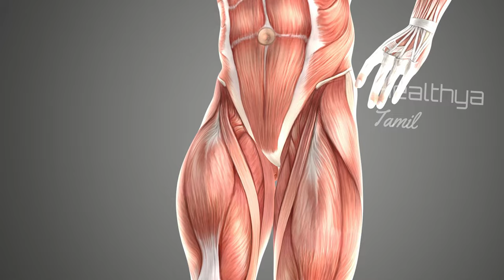3 நாட்கள் என்ன பலவீனம் இருந்தாலும், சோர்வு 3 முறை முடிவடைகிறது, 65 ஆண்டுகளில், 25 இன் சுறுசுறுப்பு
Walnut benefits for men Tamil

walnuts are a great source of vitamins and minerals for both men and women. These nuts are also called akhrot in other places of the country. As these nuts are in the shape of the brain, it also helps the brain development as it contains a rich number of Omega-3-fatty acids. Walnuts are good for men building muscles as the protein content in these nuts is known for it. One can also gain weight by eating this walnut with a hand full of raisins either it is black or green. Just soaking a spoon full of walnut and raisins in milk for few minutes can do wonder to our body. This milkshake is also great for hair growth, good skin texture improves eyesight, and helps the body gain healthy weight.